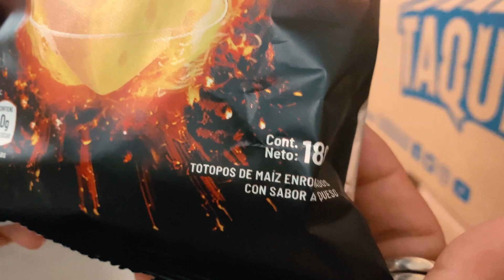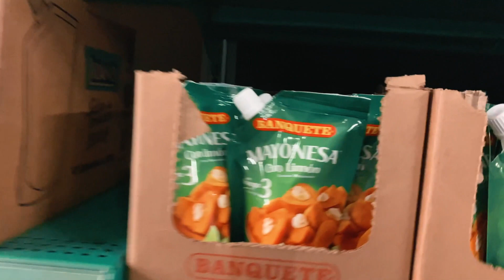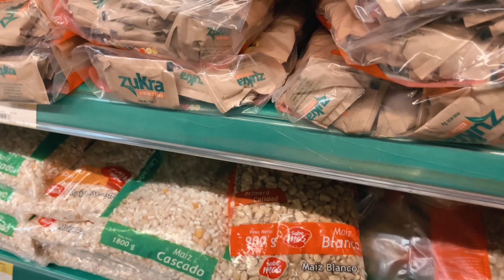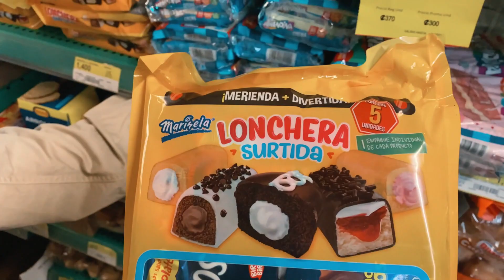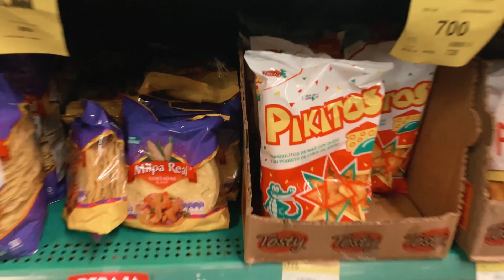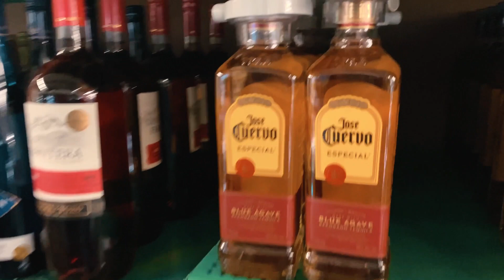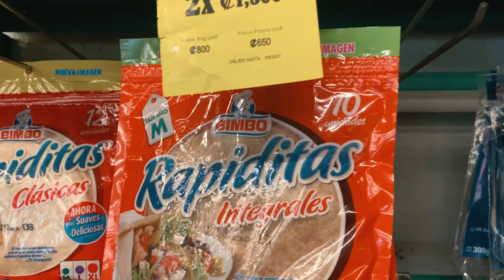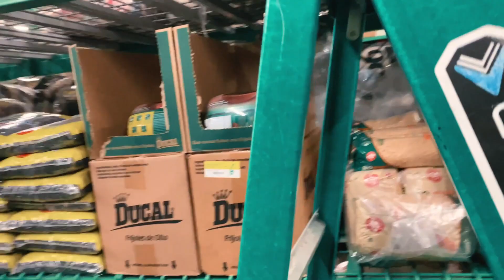Enchulando Costa Rica - Que Encontraremos en Un SuperMercado TICO ??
Hola Amigos Chule Ticos,

Es un gusto presentarles el dia de hoy el primer episodio de Enchulando Los Supers y lo hacemos con broche de oro visitando un supermercado en tierra tica.

Acompañanos para ver lo que encontraremos en un tipico SuperMercado Tico, esta vez fuimos a un Maxi Pali en la ciudad de Jacò en Puntarenas, lugar donde pasamos nuestro ultimo di completo del road trip por costa rica.

Esperamos te puedan servir todos los travel tip que te compartimos a lo largo de nuestros videos.

Muchas Gracias nuevamente por Enchular al Mundo juntos y nos vemos pronto con otro video mas!!!